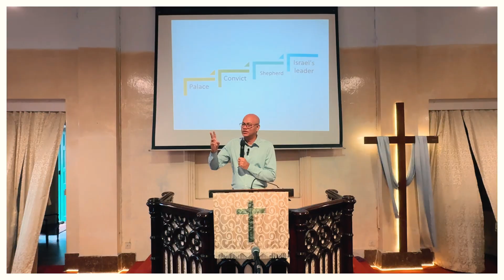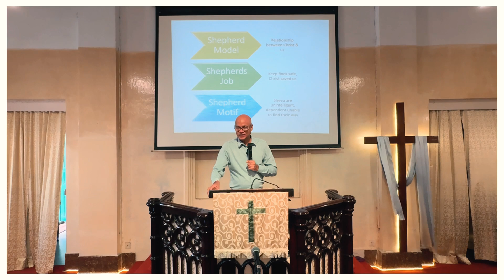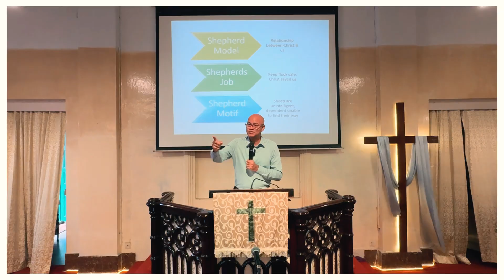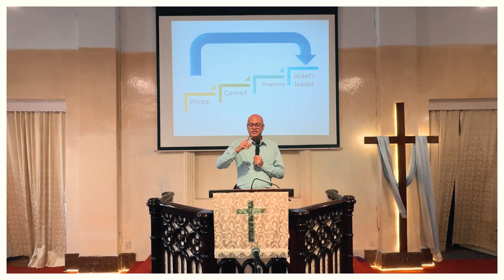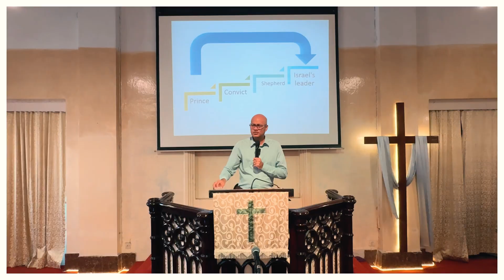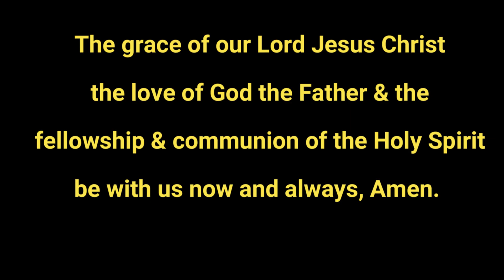Lessons from Moses